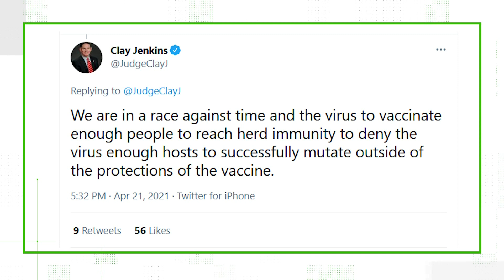VERIFY: No, herd immunity will not eradicate COVID-19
Dr. Edward Dominguez says new variants are more transmissible than the early strains causing the herd immunity threshold to rise closer to 80%.